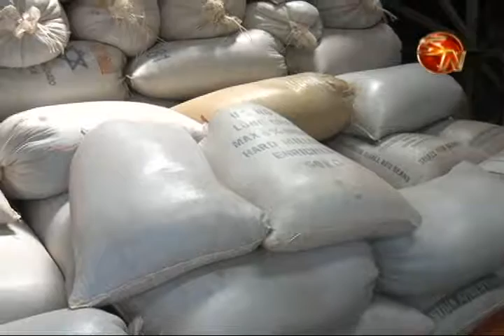SEIS ASOCIACIONES DE PRODUCTORES